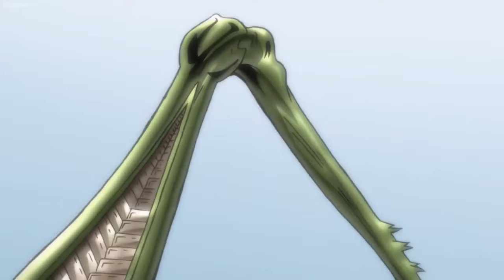Baki vs 100kg Giant Praying Mantis